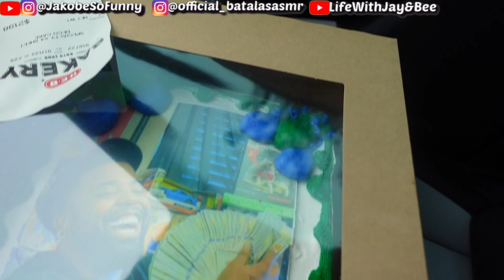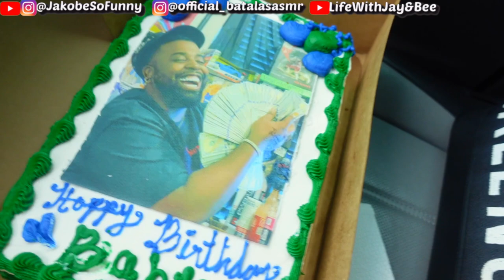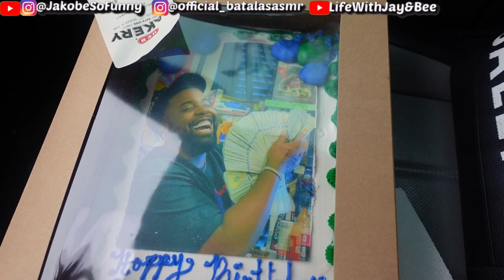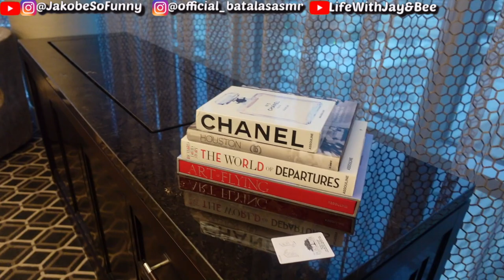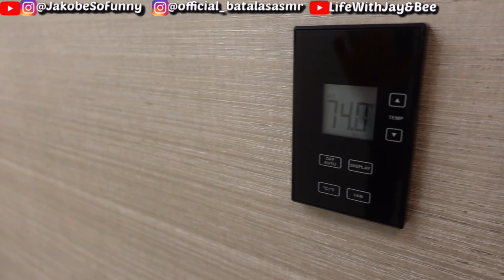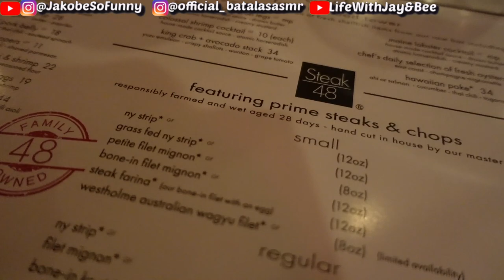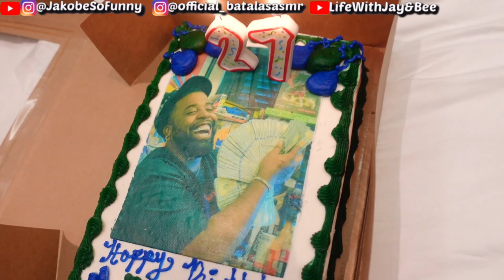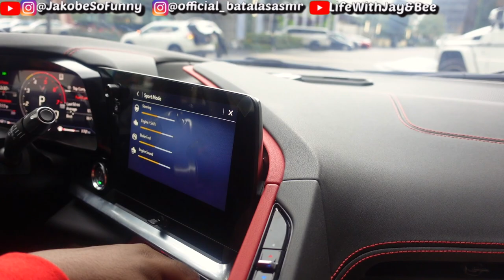Jay's Surprise Birthday Getaway Vlog!!!🎉🥳🎈........